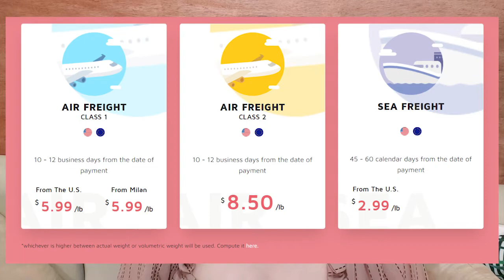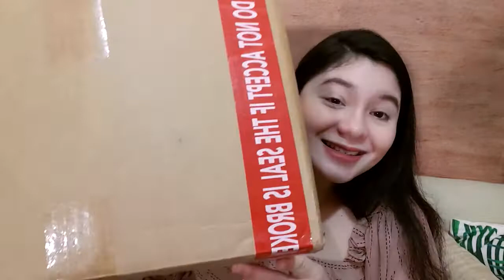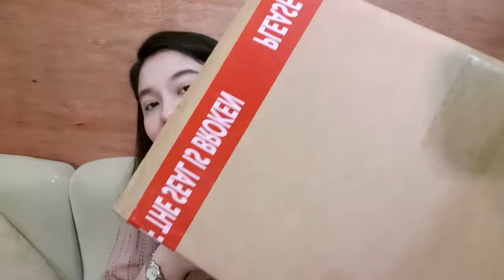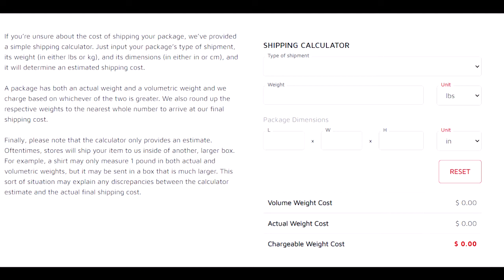MY SHOPPING BOX package fees review and guide - magkano shipping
In this video, I will give you an idea of the shipping fee when you avail of My Shopping Box's services.